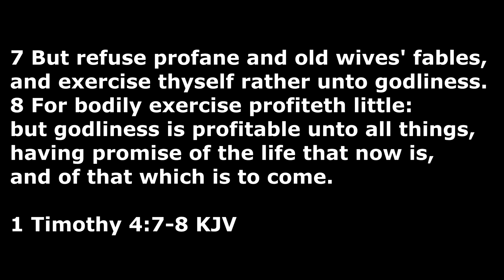Exercise and Bible | Tamil Gospel Message | Pr. Arvind Joshua | John Paul | JAM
The 5 BX spiritual fitness plan

1:- Strech = The word of God
2:- Sit ups = Spending time in prayer
3:- Back extension = Praise and Worship
4:- Push ups = Fellowship with Brethren
5:- Walking = Do good works